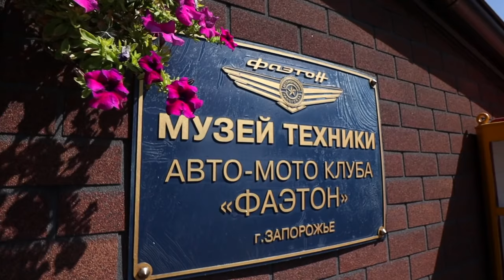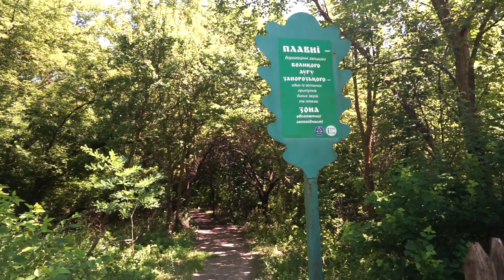Запоріжжя це мій рідній край